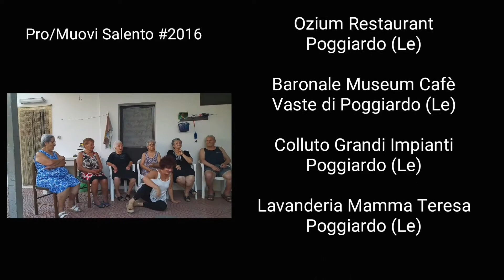ProMuovi Salento - I Cantori di Surano (Le)